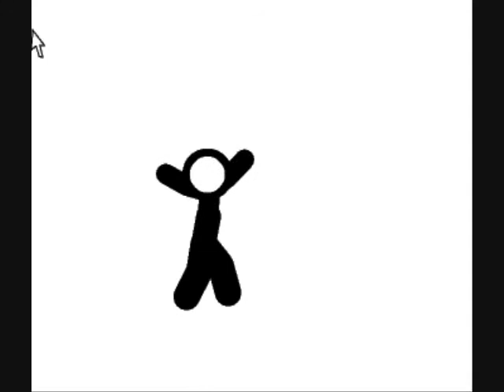Crazy Stickman vs. Cursor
The crazy Stickman must defeat the cursor.  Either the cursor or crazy stickman will be destroyed.  Who will win.  Oh, the suspense is terrible.